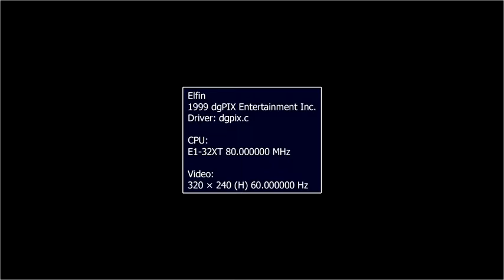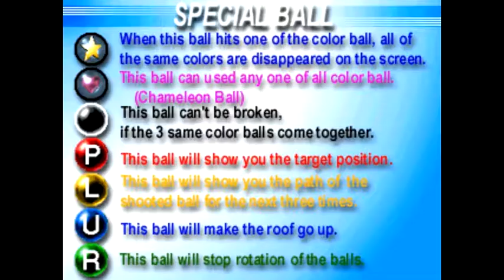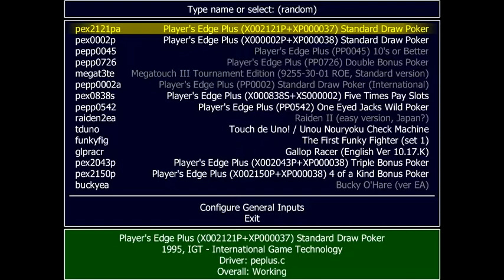MAME 0.155 test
Тест нового релиза MAME